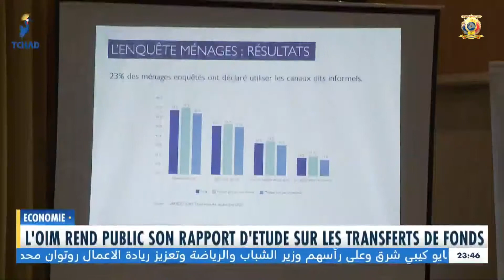ÉCONOMIE - L'OIM rend public son rapport d'étude sur les transferts de fonds